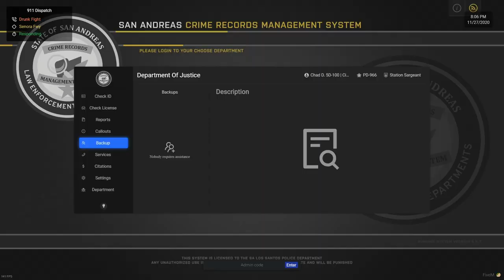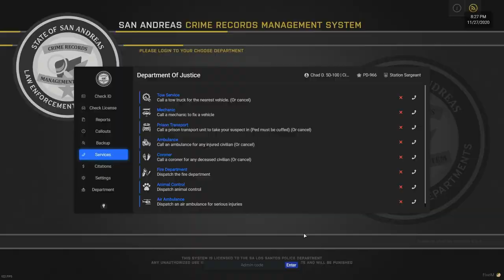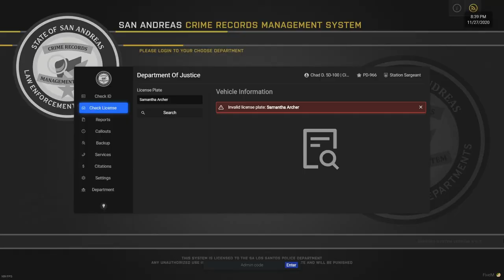🇧🇧 Happy Independence Day Barbados 🇧🇧 || GTA V Barbados Patrol || BDF, RBPF, BCG and more!!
Happy Independence Day to my fellow Barbadians!! Over the past 54 years we have been challenged with adversity and less than favourable situations.  However, that has not been enough to break the spirit of the Barbadian\Bajan people and we will continue to strive forward!!!
Barbados officially broke free of the British power on November 30th 1966 and elected our first Prime Minister The Right Honorable Errol Walton Barrow.  In his time he established a wide array of programs to help the people of Barbados thrive in this world.  From "free" education and health care to a well established bus system to easy traversal of the island.  Barbados is now a country who spends heavily into Tourism, Education and Health Care.  I implore anyone who isn't from Barbados to visit the island at least ONCE in their lifetime. My goal is to be one of the first Caribbean Youtubers and Streamers to make it. I cannot do that without your help. Thank you for rocking with me.